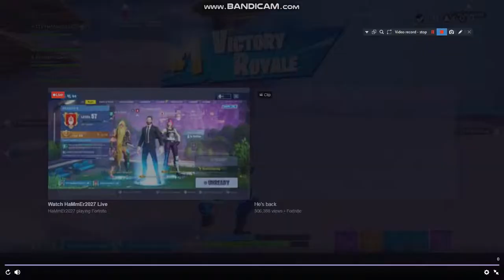jackn27_ does an epic no scope